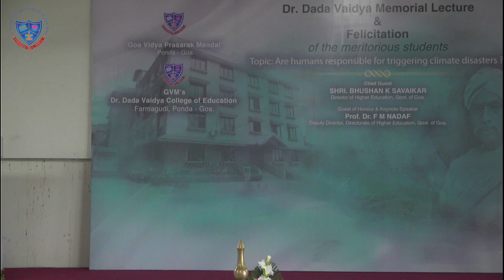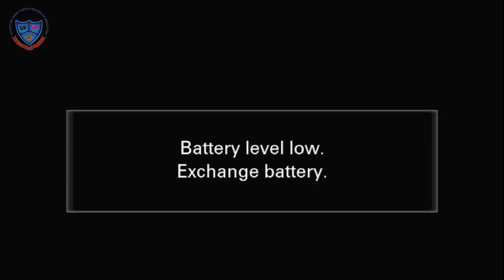Dada Vaidya Birth Anniversary 2024 & Guest Lecture by Dr. Nadaf Part 1